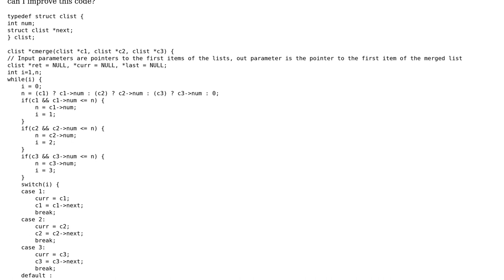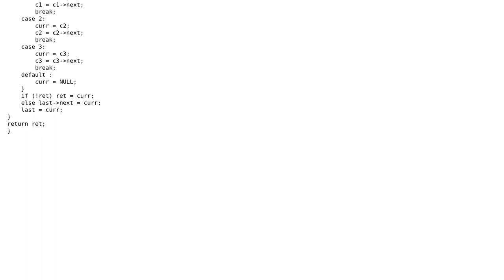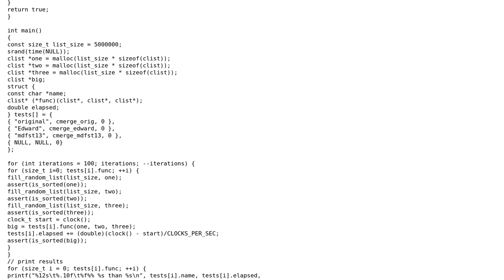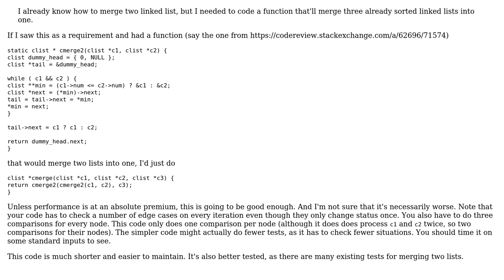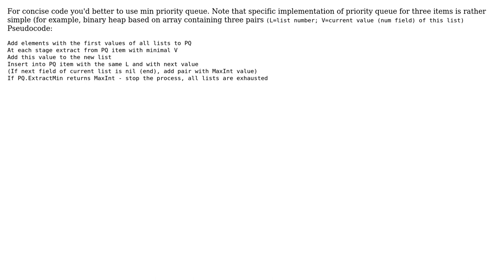Code Review: Merging 3 sorted linked lists (3 Solutions!!)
Code Review: Merging 3 sorted linked lists

With thanks & praise to God, and with thanks to the many people who have made this project possible! | Content (except music & images) licensed under CC BY-SA | Music | Images & others | With thanks to user Moha user mdfst13 user Edward user 200_success and the Stack Exchange Network Trademarks are property of their respective owners. You are responsible for your own actions.